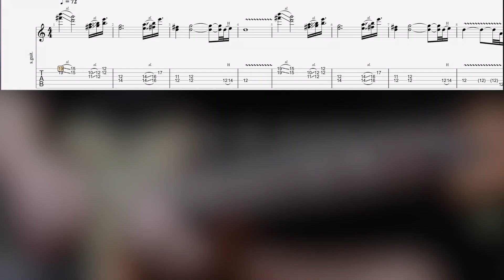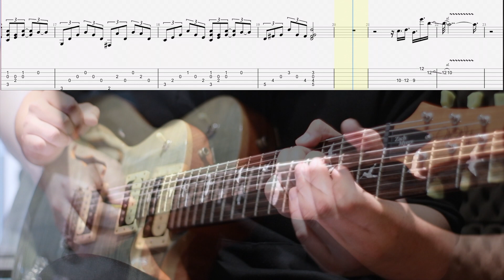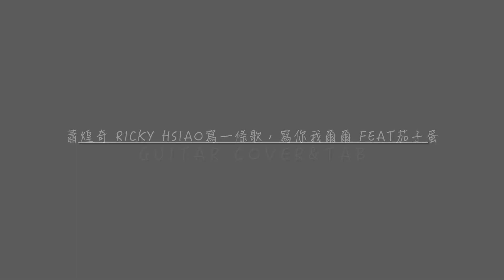《布魯飛斯與鐵人教你彈》『吉他譜』蕭煌奇 Ricky Hsiao〈寫一條歌，寫你我爾爾〉Feat. 茄子蛋 guitar cover&tab (by book)